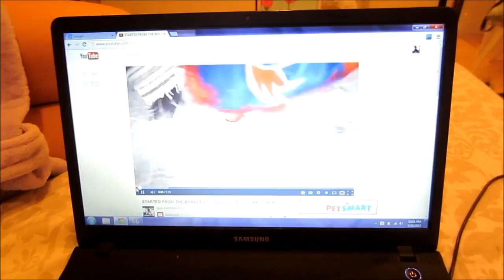Double date!! March 10, 2013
Angie's Instagram: @Angie_Vin
Vince's Instagram: @AdventuresWithFince

X's & O's